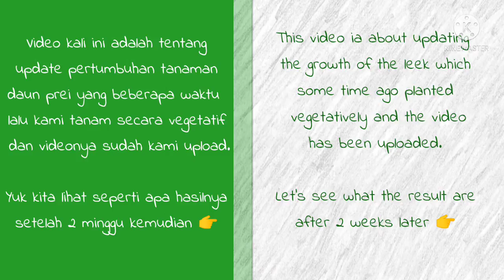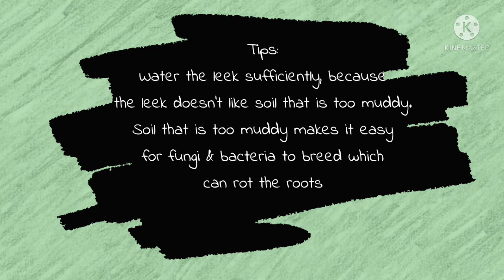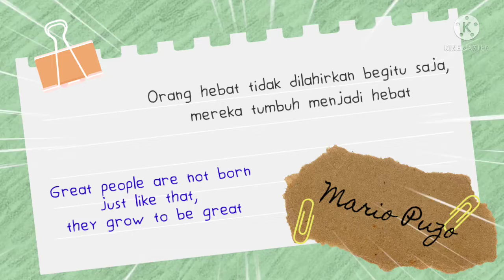Update pertumbuhan daun prei | leek growth update ( with english subtitle )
Video ini tentang update, pertumbuhan daun prei 2 ( dua ) minggu tanam secara vegetatif.
Sebelum menonton video ini, disarankan untuk menonton  tutorial video terdahulu yang berjudul, cara menanam daun prei, enggak pakai ribet. ini deh link videonya.

Effect & Backsound : Kinemaster